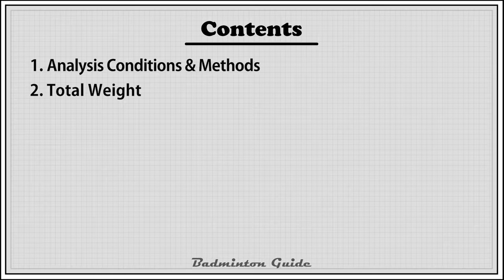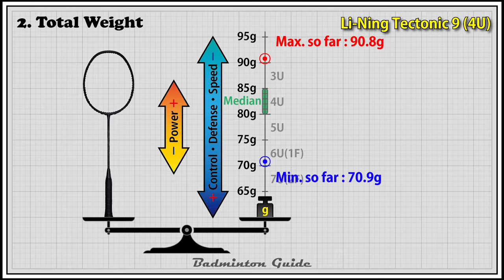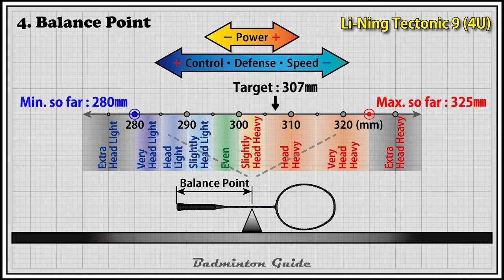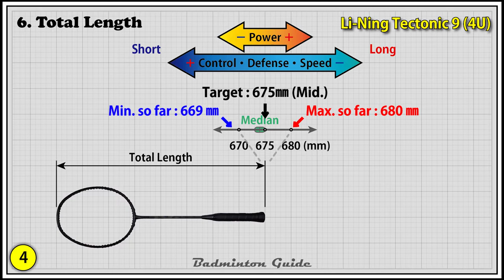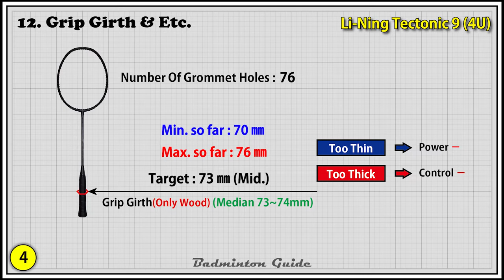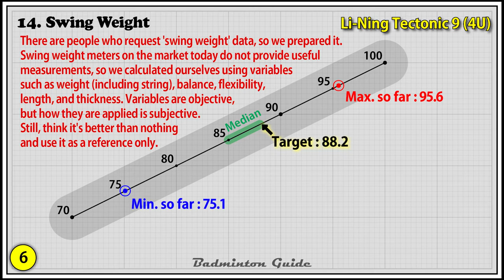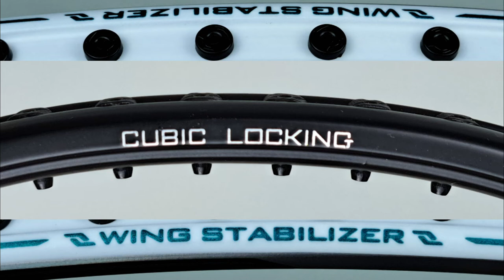Li-Ning TecTonic 9 (4U)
Specs(Specifications)